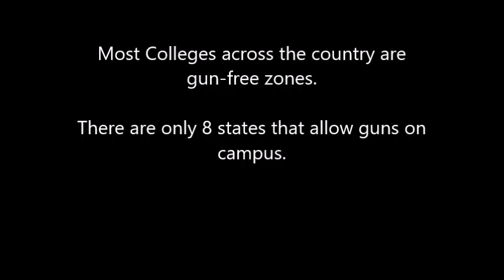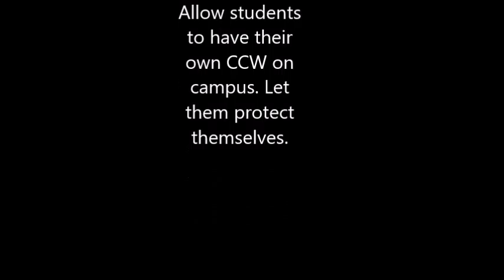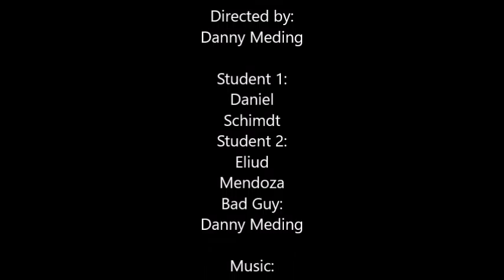CCW on college campus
This video is about having Conceal Carry on college grounds,
Class Project at Miami University .